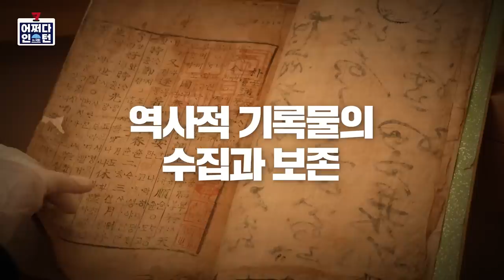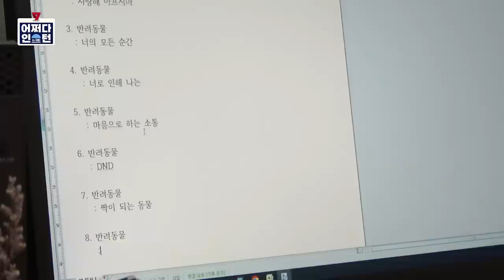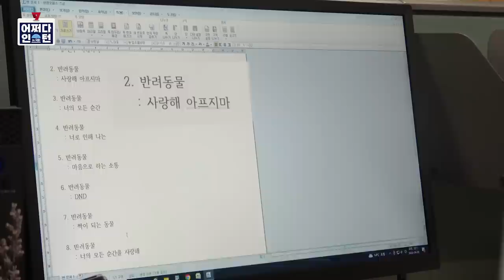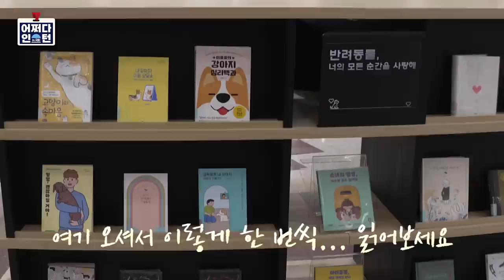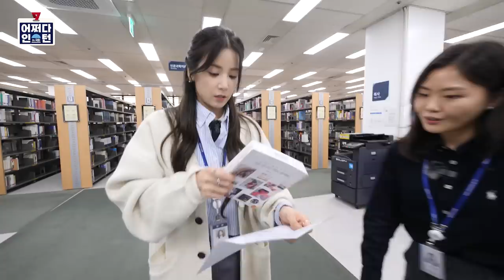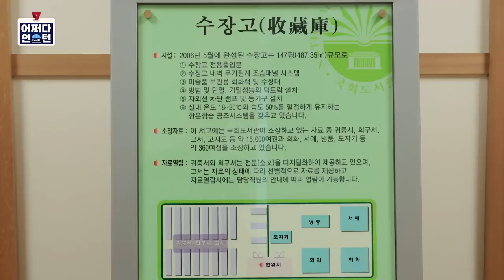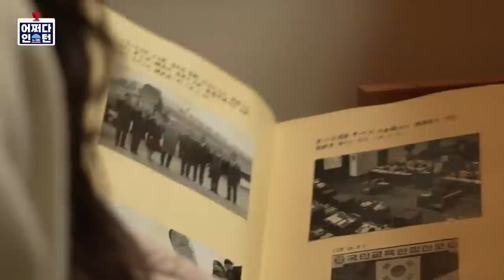★아이돌 최초★ 철통 보안 국회 제한 구역 입성?! 도서관 업무 하다가 싸움(?)날 뻔했다롱...ㅣ어쩌다 인턴ㅣ국회방송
MZ인턴의 우당탕탕 국회 입성 V-log [어쩌다 인턴 in 국회]

롱인턴 이번엔 국회도서관 인턴 됐어롱~!
국회의 입법활동에 필요한 각종 정보를 수집·정리·분석 및 보존하며
일반 국민에게도 양질의 정보를 제공하는 '국회도서관'

어쩌다 인턴 기준(?) 봄날의 사서와 세상 찰떡인 롱인턴🌸
북 큐레이션 제작을 시작으로 열람봉사 업무와
기록물 보존 업무까지 해봤다구😉
그리고 아주아주 비밀스러운 공간도 들어갔다는데... 당장 보러 레고레고🏃‍♀️

📌 국회방송 개국 19주년 이벤트 진행 중!
🎁 국회 구석구석 숨겨진 보물을 찾아라! 🎁